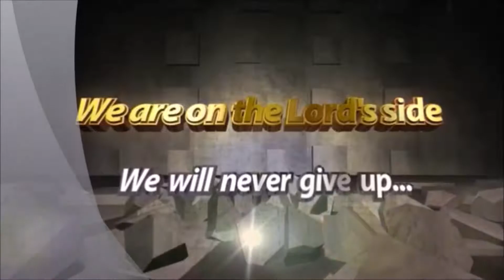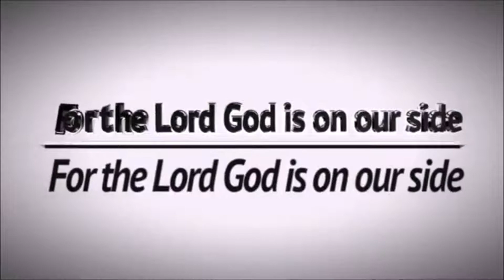MSRPM Choir Special Number during Germany Program (2018) Last Day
6AM- 3PM CET, Fasting and prayers, Wednesday's and Friday's, meeting: 6am, 11AM and 3PM CET

10PM CET, Every last  Wednesday of the month, Intercessory prayer for the fallen Churches and brethren.

9PM CET, Thursday, Bible Study.

11AM CET, Sunday Worship service.

9PM  CET, Sunday Thanksgiving service.

9PM CET, Holy communion service, Every First Mondays of the month

12 Midnight CET, Watch and pray / Anointing Service. Every last Fridays of the month.